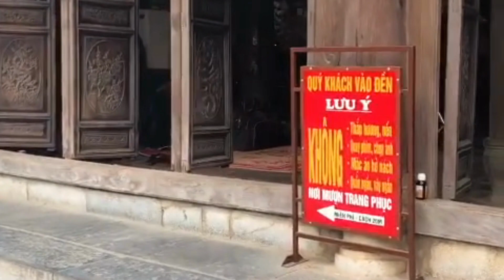Kiếp Bạc Kiep Bac